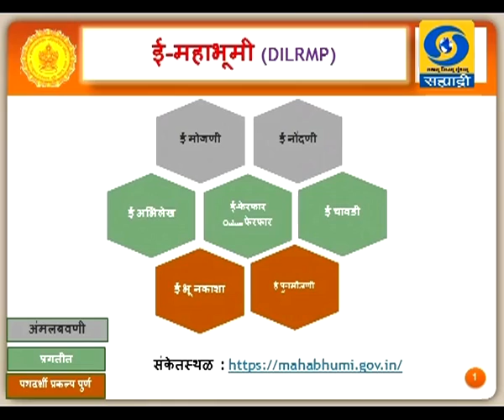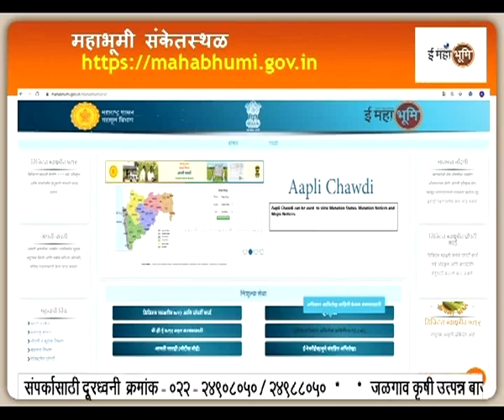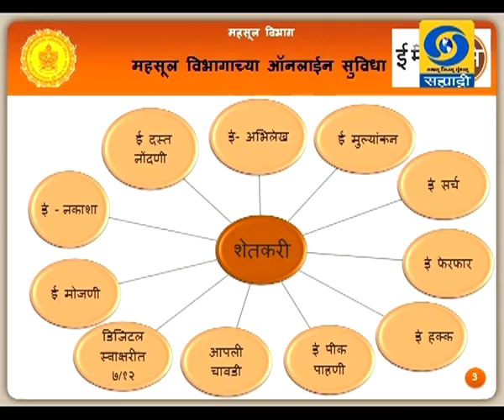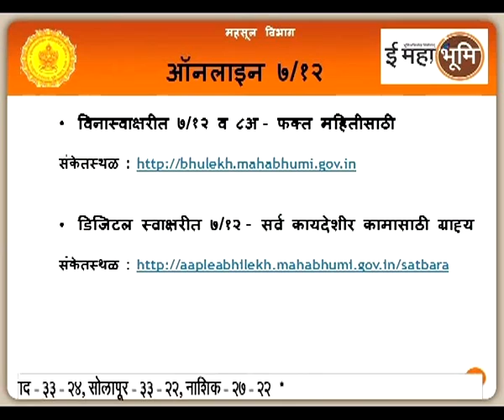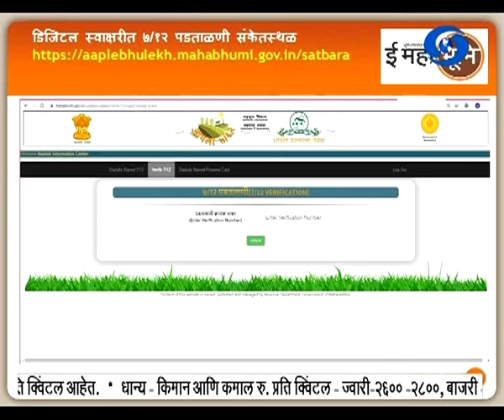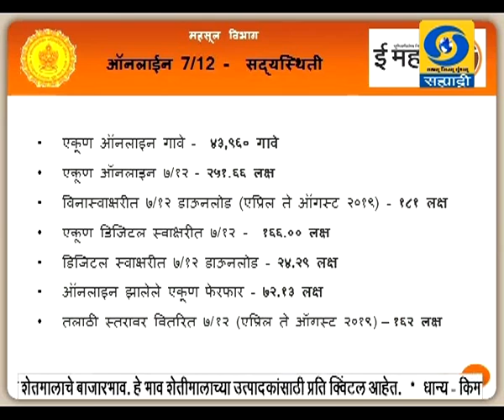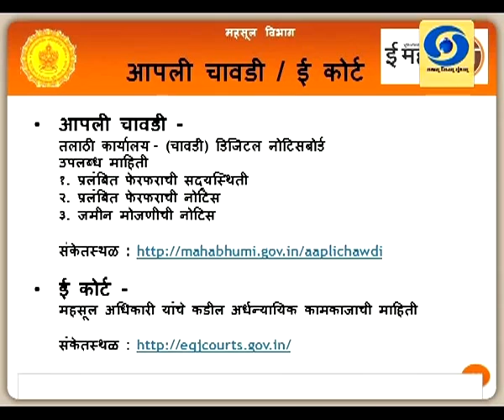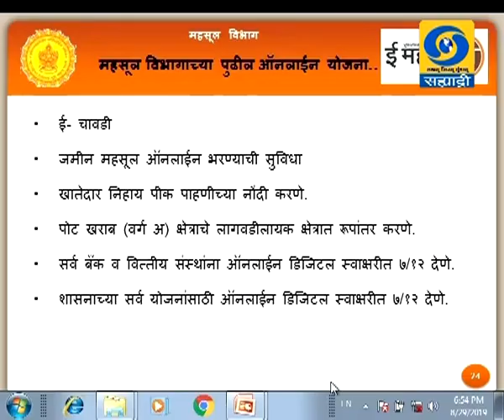शेतकऱ्यांसाठी महसूल विभागाच्या ऑनलाईन सुविधा कृषीदर्शन 29.08.2019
रामदास जगताप, उप जिल्हाधिकारी तथा राज्य समन्वयक ई फेरफार प्रकल्प जमाबंदी आयुक्त कार्यालय महाराष्ट्र राज्य पुणे यांचा शेतकऱ्यांसाठी महसूल विभागाच्या ऑनलाईन सुविधा विशेष कार्यक्रम कृषीदर्शन या कार्यक्रमात २९ ऑगस्ट २०१९ रोजी प्रसारण झाले होते.. आपण या व्हिडिओ द्वारे पुन्हा पाहू शकता.
Krishidarshan - 29 August 2019 - शेतकऱ्यांसाठी महसूल विभागाच्या
ऑनलाईन सुविधा
DD Sahyadri
Doordarshan Mumbai
Sahyadri Marathi
Show : ' Krishidarshan '_' कृषीदर्शन '  (२९ ऑगस्ट २०१९)
Subject : ' शेतकऱ्यांसाठी महसूल विभागाच्या ऑनलाईन सुविधा...'
Parti : रामदास जगताप, उप जिल्हाधिकारी तथा राज्य समन्वयक ई फेरफार प्रकल्प

जमाबंदी आयुक्त कार्यालय महाराष्ट्र राज्य पुणे
Anchor : विनयकुमार आवटे
Social Media Operator : वनिता राऊत - मांजरेकर
Producer : जावेद शेख